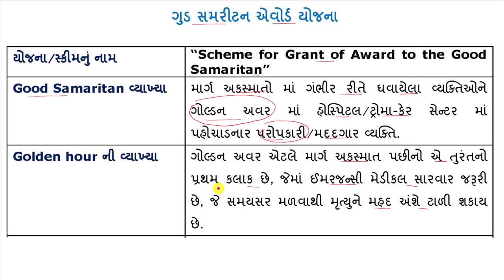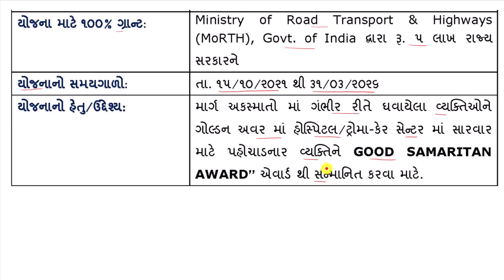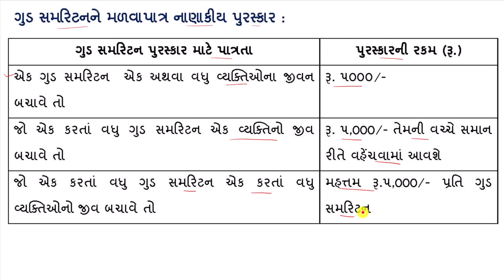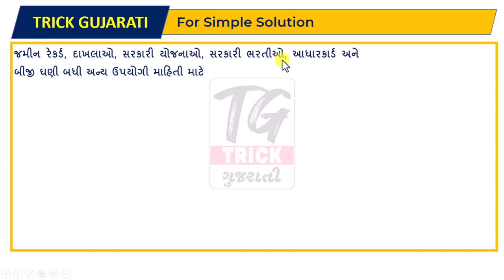સરકારની નવી સહાય યોજના | 5000 ની સહાય સીધી બેંક ખાતામાં |Good Samaritean Award Yojana